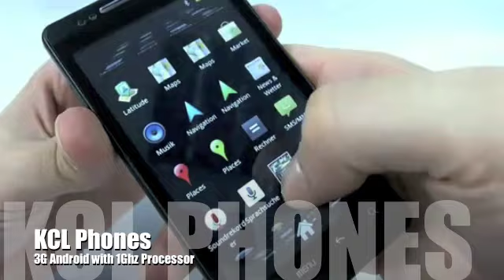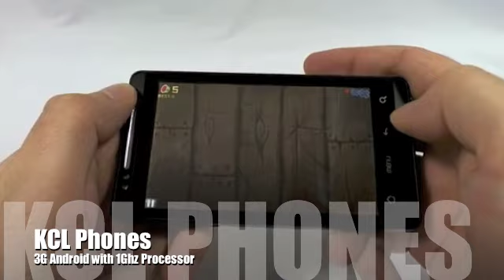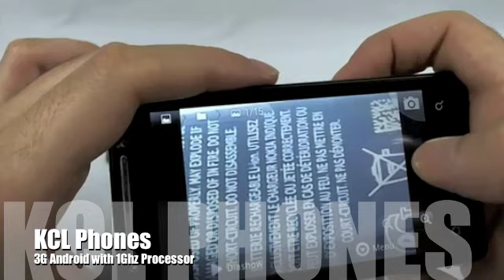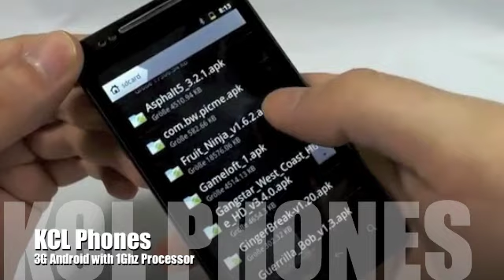KCL Phones and Tablets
KCL Phone Demo video. This phone is a must have! Quick Overview
- 4.3 inch big capacitive touchscreen
- Android 2.3 OS, support Android Market
- 5MP back camera + 1.3MP front camera
- 512MB RAM + 512MB ROM, support extend MicroSD, up to 32GB
- Support Bluetooth, WiFi and GP

Processor: Qualcom MTK MT6573 650MHz (Dual Processor 1GHz)

Display
Screen Size: 4.3" touchscreen, multi-touch
Display reulotion: WVGA screen, 800*480
Color Support: 16 million colors
Screen Technology: Multi-touch Screen